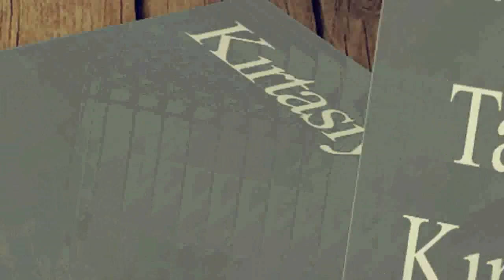Kırtasiye TEFENNİ BURDUR Ofis Kırtasiye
Kırtasiye Ofis Kırtasiye ürünleri kırtasiye ofisinden egitim kırtasiyesi, ofis kırtasiyesi, sarf kırtasiyesi adına aradığınız her şey TEFENNİ BURDUR ofis kirtasiye ürünleri toptan ve perakende online ofis kirtasiyesi kırtasiyeniz online ofisizde ece kirtasiye bir tıkla ofisinizde .